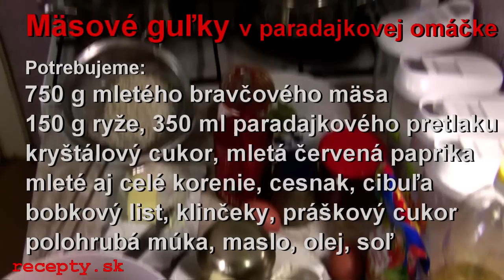Recepty sk: Mäsové guľky v paradajkovej omáčke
Recept na: Mäsové guľky v paradajkovej omáčke. Viac receptov nájdete na